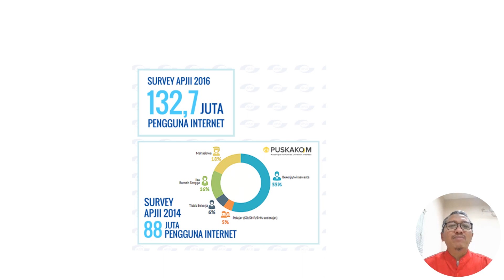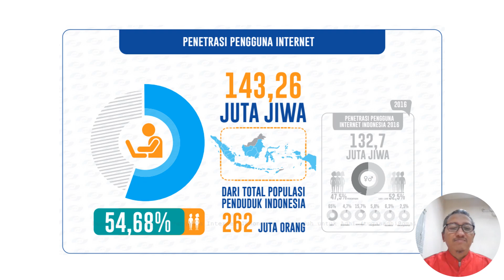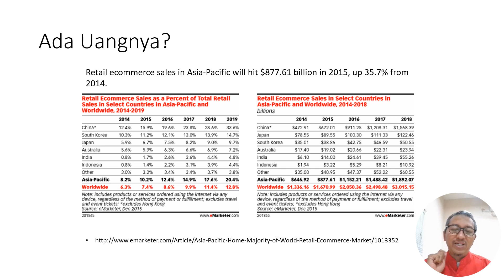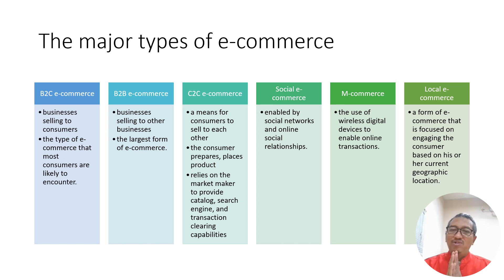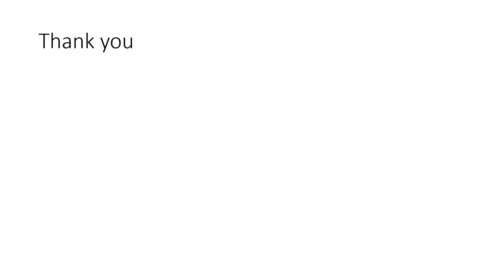Overview E-commerce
Paparan tentang pengetahuan e-commerce